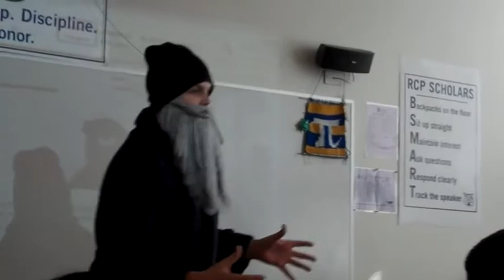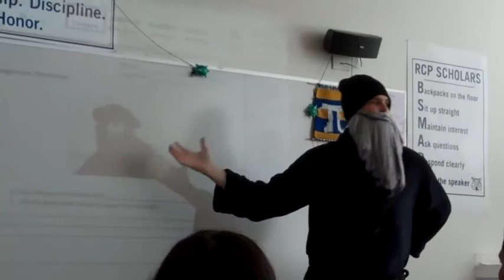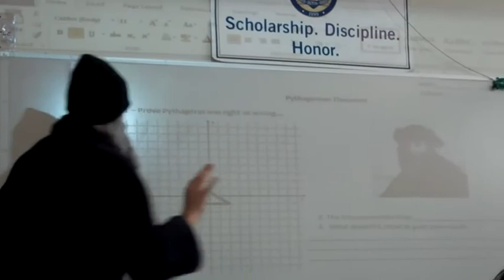Pythagoras Teaches Geometry.mov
Pythagoras comes back from the dead and flies from Greece to Chicago to guest lecture on his favorite theorem at Rauner College Prep.